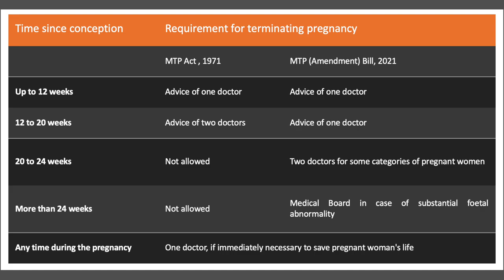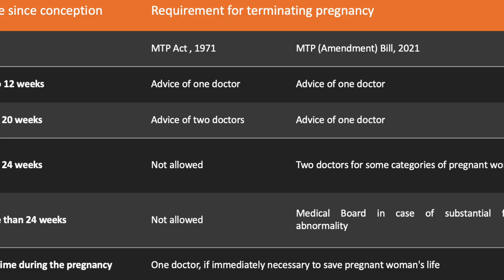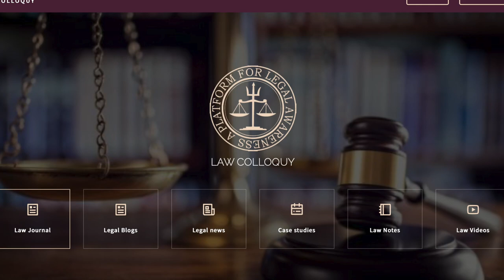The Medical Termination of Pregnancy (Amendment) Bill, 2021- Explained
Medical Termination of Pregnancy (Amendment) Bill, 2021 is a step forward to the extension of time period of termination of pregnancy in a specific conditions. This video explain the amendment of the 2021 Bill.